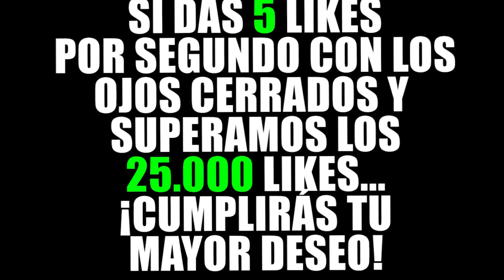¿¡SUSCRIPTORA TIENE BEBE CON WHITEZUNDER!? 😱 | MINECRAFT TROLL